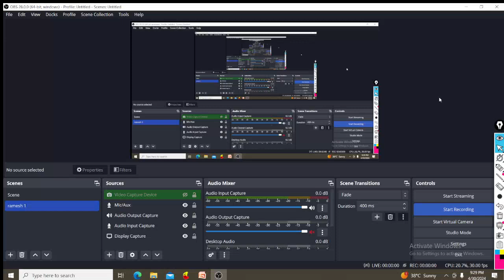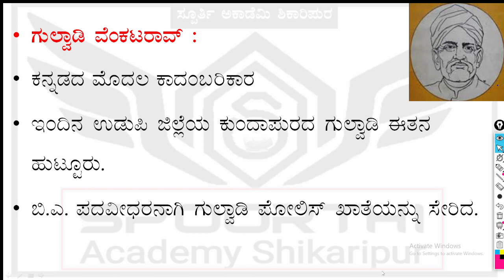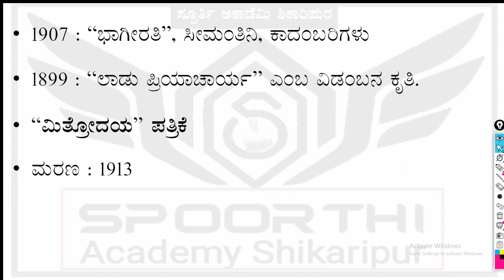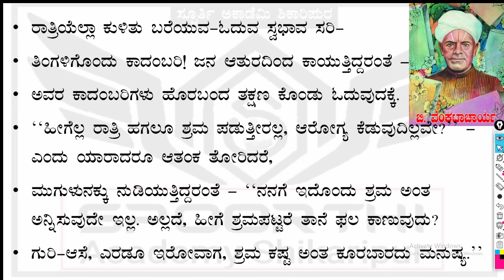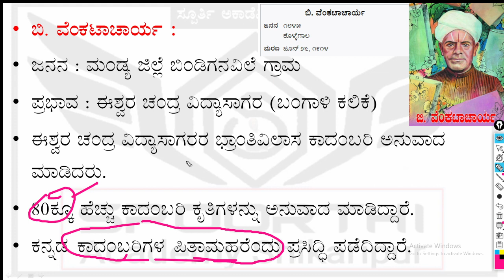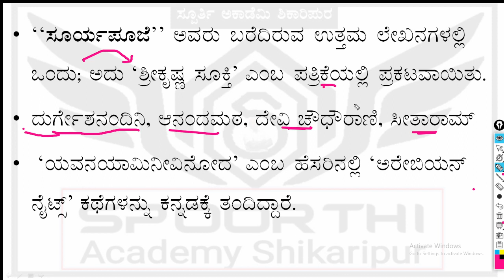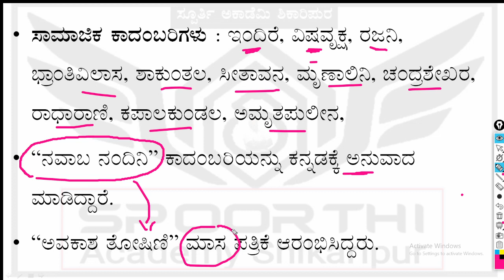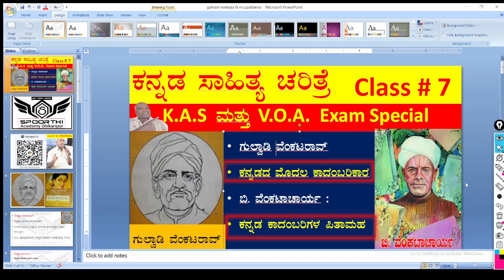ಗುಲ್ವಾಡಿ ವೆಂಕಟರಾಯರು ಬಿ.ವೆಂಕಟಾಚಾರ್ಯರು ಕನ್ನಡ ಸಾಹಿತ್ಯ ಚರಿತ್ರೆ kannada sahitya charitre ಕನ್ನಡ ಕವಿ.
ಕನ್ನಡ ಸಾಹಿತ್ಯ ಚರಿತ್ರೆ
ಸಂಪೂರ್ಣ ಅಧ್ಯಯನ ವಿವರಣೆ

೭.  Coming soon

ಧನ್ಯವಾದಗಳು
ಗುಲ್ವಾಡಿ ವೆಂಕಟರಾಯರು
ಕನ್ನಡ ಸಾಹಿತ್ಯ ಚರಿತ್ರೆ
kannada sahitya charitre
ಕನ್ನಡ ಕವಿಗಳು
ಕನ್ನಡ ನವೋದಯ ಕವಿಗಳು
ಕನ್ನಡ ಸಾಹಿತ್ಯ ರಚನಾಕಾರರು
ಕನ್ನಡ ಕಾದಂಬರಿಕಾರರು
ಕನ್ನಡ ಸಾಹಿತ್ಯ ಕೋಶ
spoorthi academy shikaripur
ಸ್ಪೂರ್ತಿ ಅಕಾಡೆಮಿ ಶಿಕಾರಿಪುರ
modern Indian history
ಅಧುನಿಕ ಭಾರತದ ಇತಿಹಾಸ
ಮಧ್ಯಕಾಲೀನ ಭಾರತದ ಇತಿಹಾಸ
medieval history
karnataka history
ಕರ್ನಾಟಕ ಇತಿಹಾಸ
mcqs Karnataka history
moghal dynasty
Anglo Mysore wars
anglo Marata wars
#1857 revolution
#1857 ಮಹಾದಂಗೆ
ಗಾಂಧೀಜಿ ಹೋರಾಟ
#mahatma Gandhi in freedom fight.